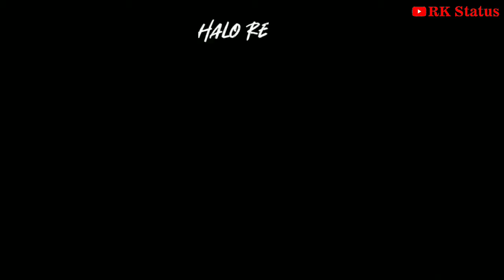Halo Re Halo ll 💖 Black Screen Whatsapp Status💖 ll Mika Singh ll Payal Dev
Halo Re Halo Song Info:
Song: Halo Re Halo
Singer(s): Mika Singh, Payal Dev
Musician(s): Aditya Dev
Label(©): Apni Dhun

🔸ᴅɪsᴄʟᴀɪᴍᴇʀ -